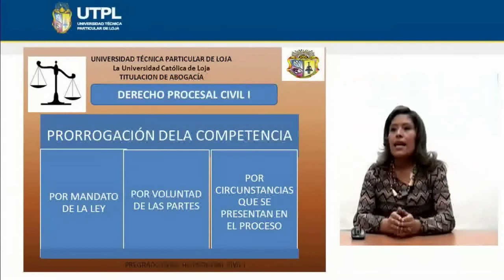UTPL PRORROGACIÓN DE LA COMPETENCIA [(ABOGACÍA)(DERECHO PROCESAL CIVIL I)]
Abogacía
Derecho Procesal Civil  I
Tema: Prorrogación de la Competencia
Ponente:Dra. Sandra Encarnación